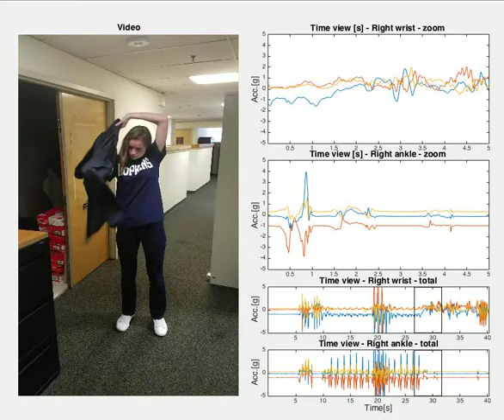Wearing wearable accelerometers video and collected data vizualization Karas Urbanek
A short video recorded on Jun 15, 2018 by Jacek Urbanek to better understand data from wearable accelerometers. I am wearing two wearable accelerometers (right ankle, right wrist) while performing a few types of physical activity: clapping hands, walking, jumping, dressing up, waving a hand.